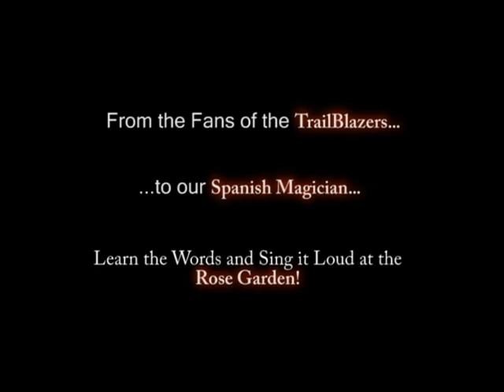Rudy Fernandez- THE SONG!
We want the entire city of Portland to learn this song, and to sing it for our Spanish Magician at the Rose Garden.

Portland is the only NBA city where this could catch on!